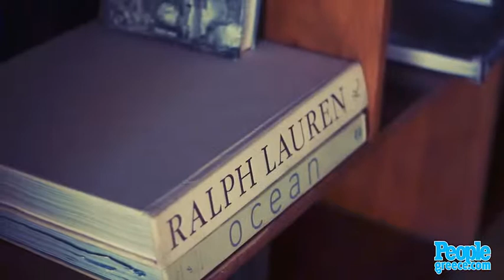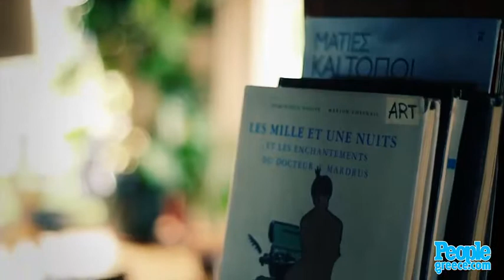People TV: Η Στέλλα Καλλή στο Peoplegreece.com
Η Στέλλα Καλλή μοιράζεται μαζί μας τα beauty tips της για το πρώτο ραντεβού και τα tips για μια υγιεινή ζωή.